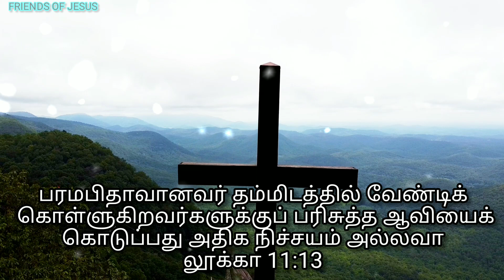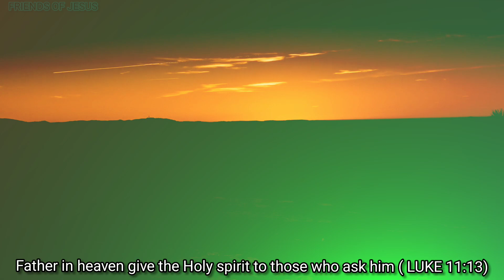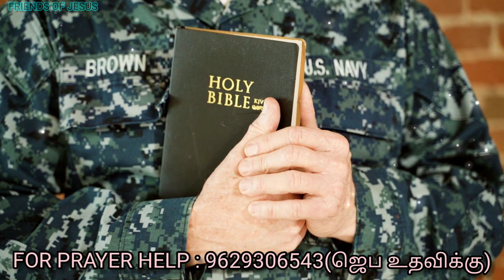இன்றைய வார்த்தை | Today Bible Verse in Tamil | Today bible words in tamil | daily devotion in tamil.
FOR PRAYER AND COUNSLING:
Miss Pr. Christina Ruban,

Our Address (எங்கள் முகவரி) :
North Street,
Boothapandy-629852
Kanniyakumari District
Tamilnadu,India.

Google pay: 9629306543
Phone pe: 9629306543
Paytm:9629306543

Account details:
Name :Ruban P
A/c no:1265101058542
Bank    :Canara Bank
IFSC     :CNRB0001265
BRANCH:Boothapandy